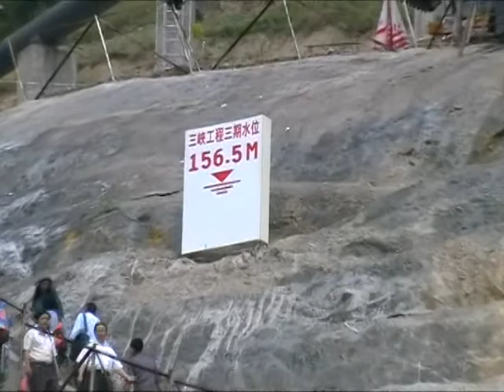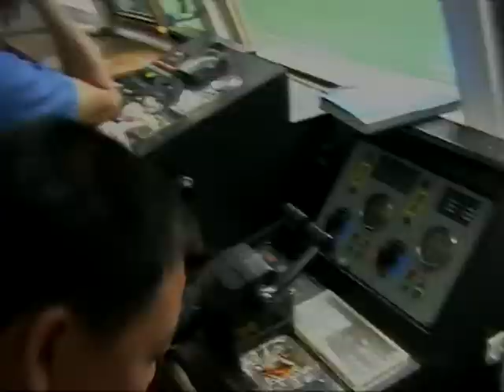On the Yangtze River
A river cruise on the Yangtze sets the scene for a "gorge-ous" trip full of hilarious adventures.  See the massive three gorges dam and the villages and farms that will be flooded within the next two years.  Make sure you watch to the end to see the crazy thing we did in Yichang!  So much fun!.

Huarong
Director, Producer, Videographer, Editor: Cynthia Berning